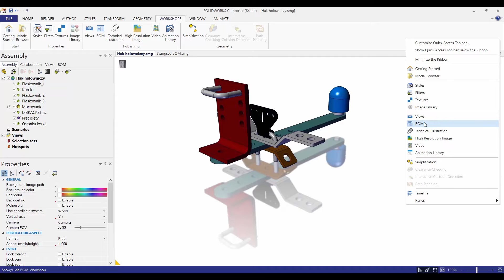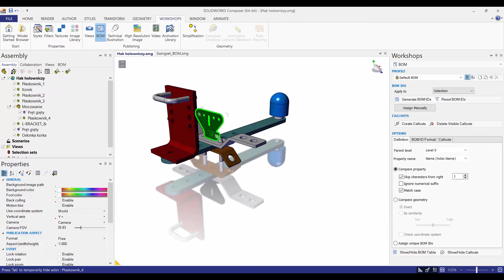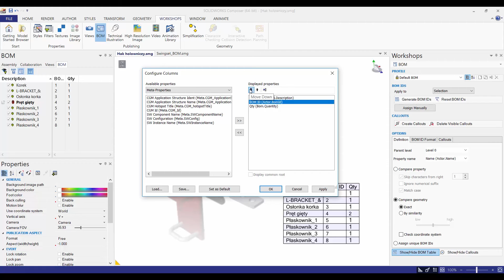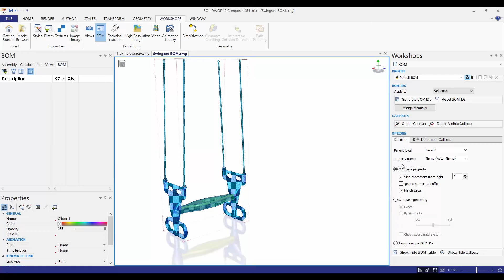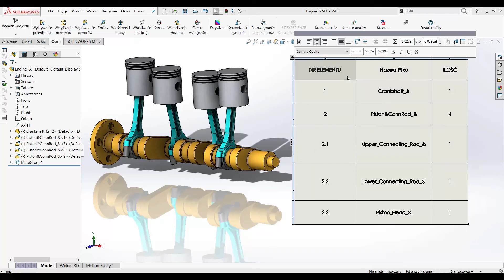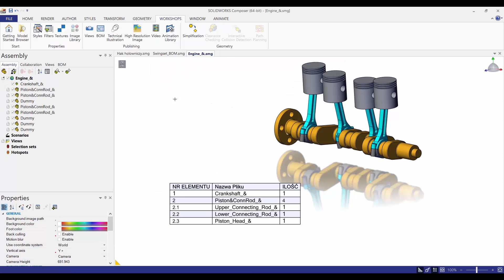Tworzenie list materiałowych w SOLIDWORKS Composer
SOLIDWORKS Composer pozwala tworzyć nam listy materiałowe.
Możemy tworzyć je w oparciu o właściwości czy geometrię, stworzyć wcięte listy materiałowe, importować z SOLIDWORKS wraz z wykorzystaniem zalet generowania list materiałowych w środowisku SOLIDWORKS. Więcej nt. tworzenia wspomnianych list materiałowych przedstawiliśmy w filmie.